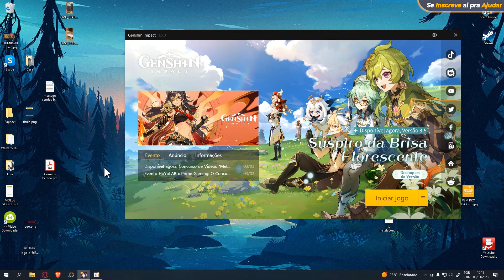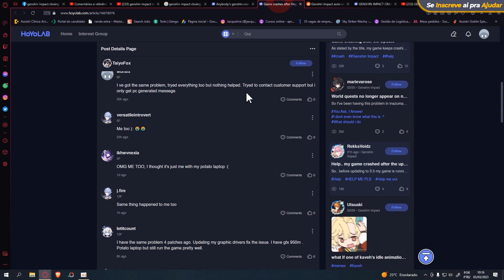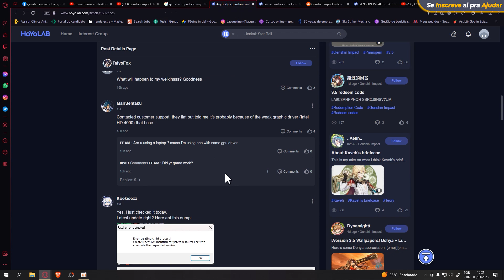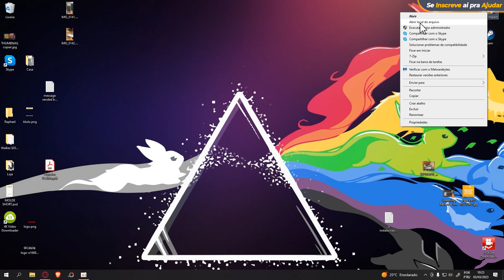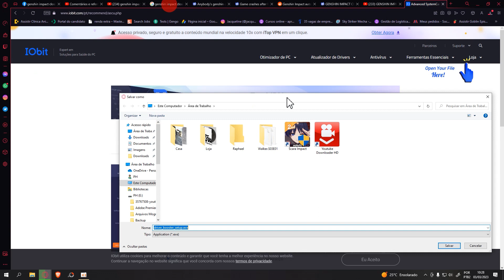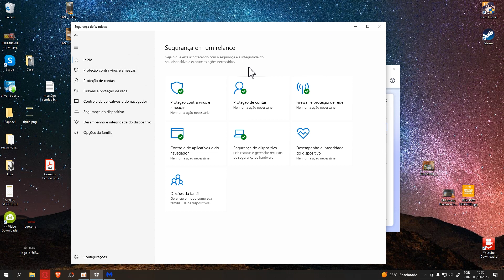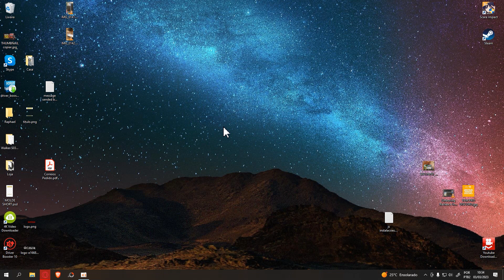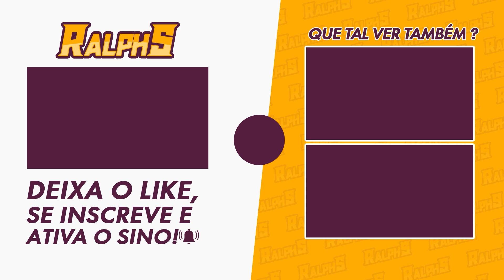Genshin Impact: Erro Após Atualizar para a 3.5 - Intel HD Graphics 4000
Neste vídeo, vou expor a aparente causa do erro que vem afetando uma boa parte dos jogadores de Genshin após a atualização para a 3.5.

00:00 - Introdução ao Problema
02:35 - Problema com o Intel HD Graphic 4000
06:38 - Possíveis Soluções
19:58 - Finalizando

►CONHEÇAM MEU SETUP GAMER 😎